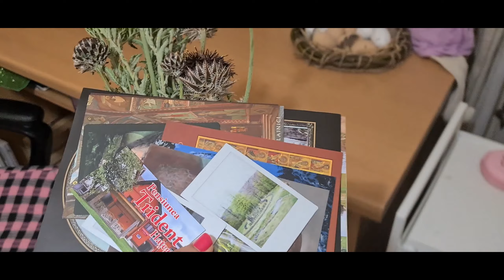Travel Vlog | Clisura Dunarii, Chipul lui Decebal | Day 3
♥ Aparatura folosită:
Nikon D3200